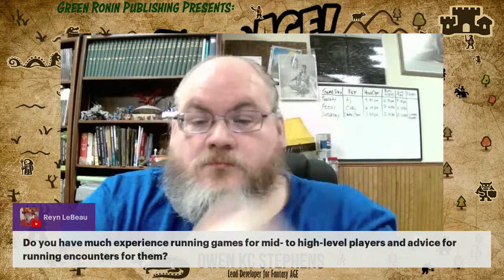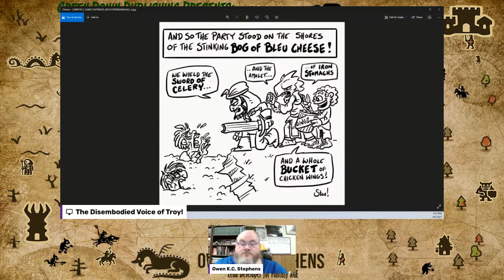ThursdAGE with Owen KC Stephens and the Disembodied Voice of Troy: Building Encounters!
Today's ThursdAGE came from a suggestion that was made in our last stream (Thank you, Jason Waltman!). Today's recommended selection from your Green Ronin TTRPG library is the Fantasy AGE Bestiary! You'll find that in the Green Ronin store